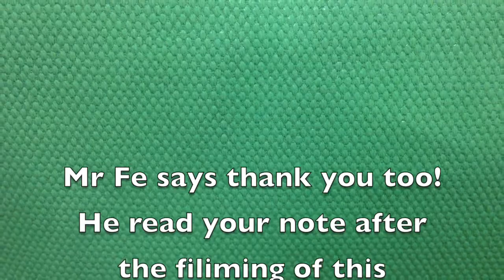Fe Time - What's in the box?